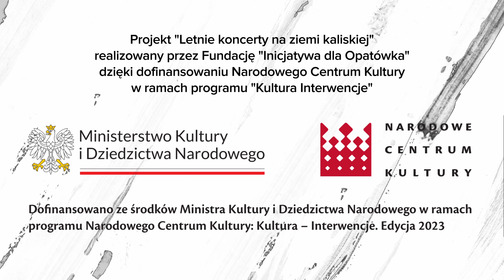Podsumowanie projektu "Letnie koncerty na ziemi kaliskiej"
"Letnie koncerty na ziemi kaliskiej" to tytuł kolejnego muzycznego i kulturalnego projektu Fundacji "Inicjatywa dla Opatówka", zrealizowanego w 2023 roku. Jakie były założenia projektu? Gdzie i jakie koncerty odbyły się w tym roku dzięki projektowi? Kogo zaprosiliśmy do muzycznej podróży do różnych zakątkach południowej Wielkopolski? O tym dowiecie się w filmowym reportażu z projektu!

Projekt był dofinansowany ze środków Ministra Kultury i Dziedzictwa Narodowego w ramach programu Narodowego Centrum Kultury: Kultura - Interwencje. Edycja 2023.